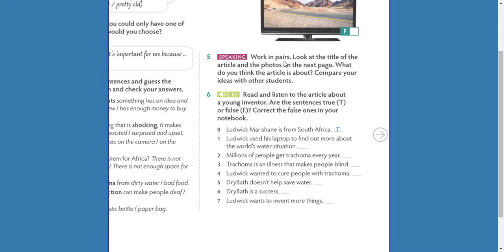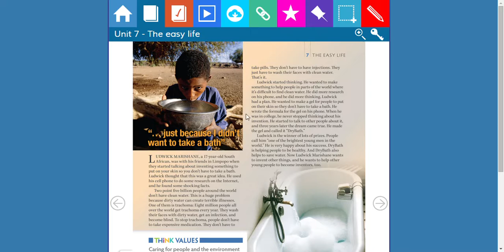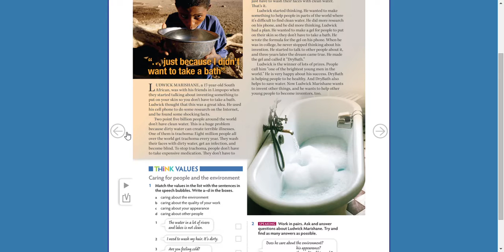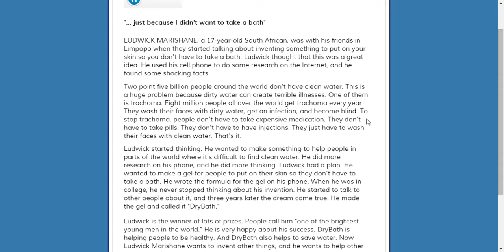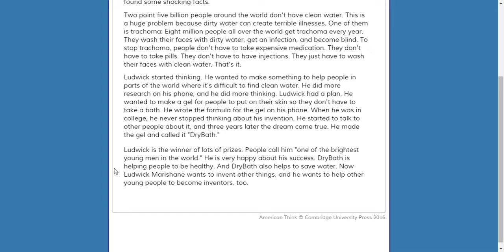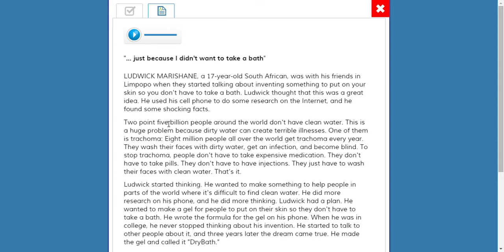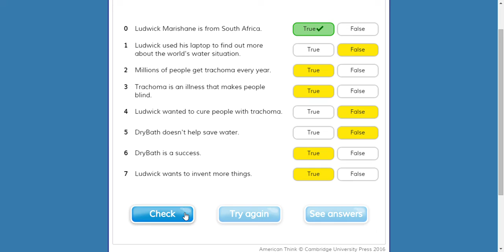American think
Video 2